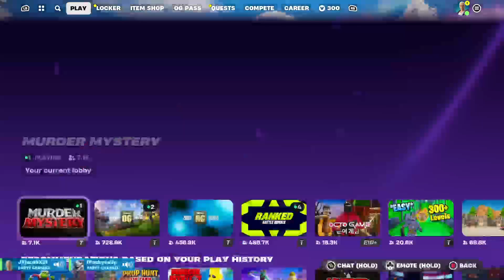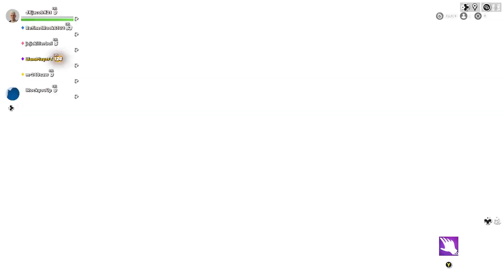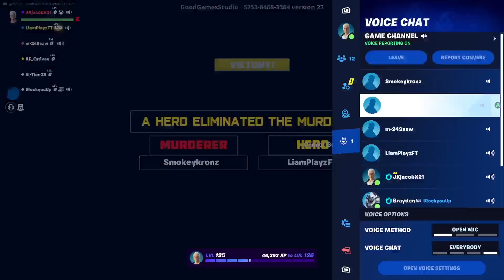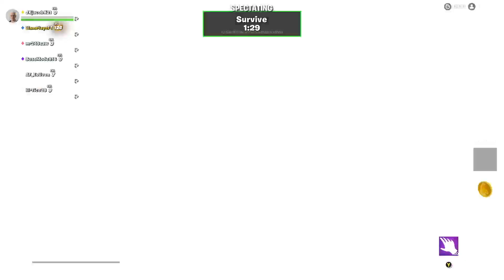EMINEM IS HERE [Fortnite OG] Part 11 ft. Brayden (EMINEM BOUGHT)